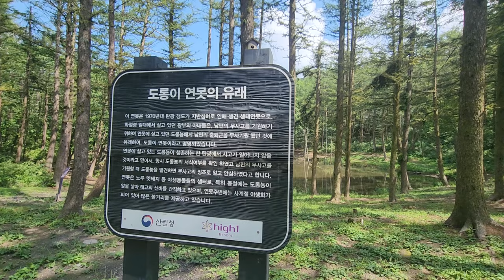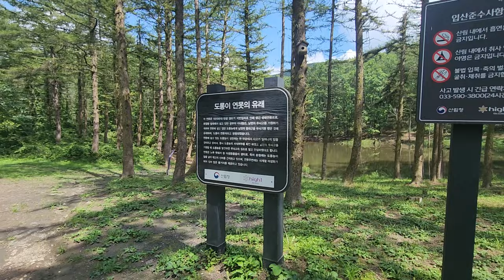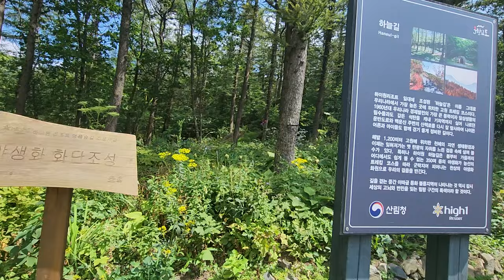산꼭대기에 연못이 있다고 해서 가보니 ..놀라워라..